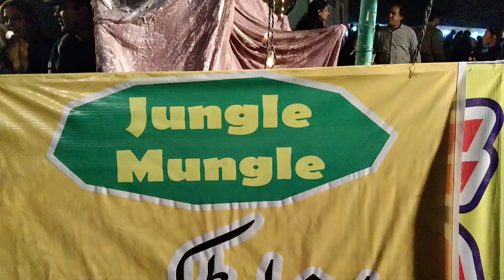Jungle Mungle Lion Or Dawood Ka Pyaar